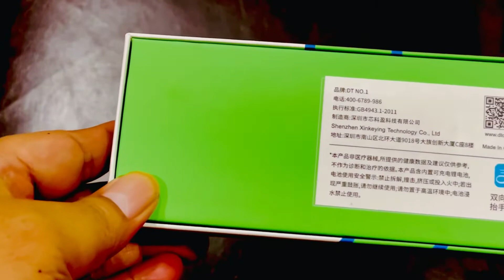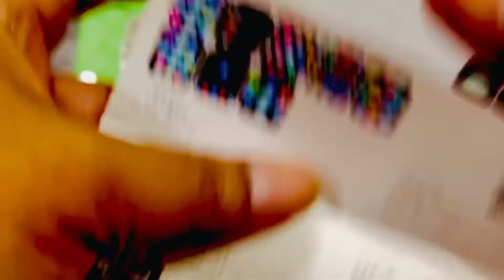BEST CLONED APPLE WATCH ULTRA